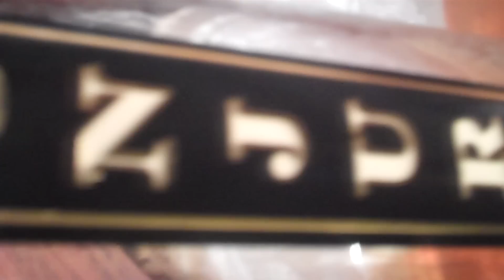No Script Entertainment- Circle is Small (Official Video)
-KYNG & GB
DIRECTED BY: CALIGRAFI JONES
PRODUCED BY: CADILLAC FREEZE